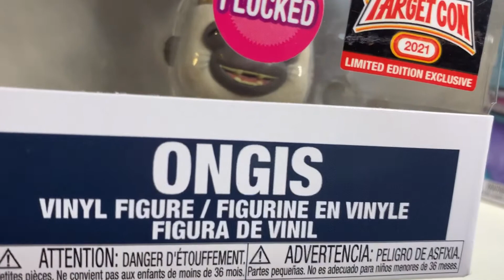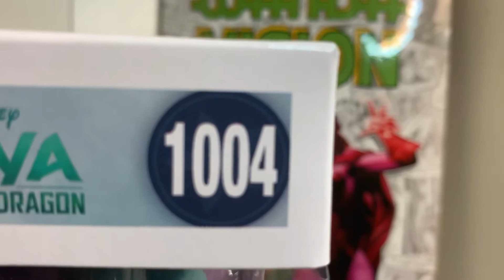Raya And The Last Dragon Funko Pops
So I finally did watch this movie love it! Loving the design of these pops.

I Instagram @blindpops